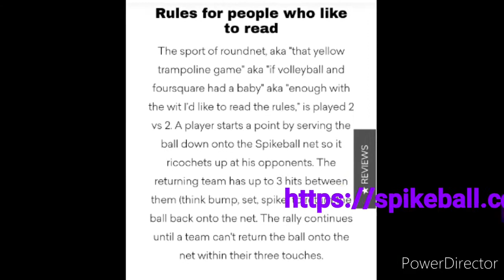Spikeball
This video is part of the Oxfordshire Hospital School Toky-home Olympics, triathlon challenge, week 5